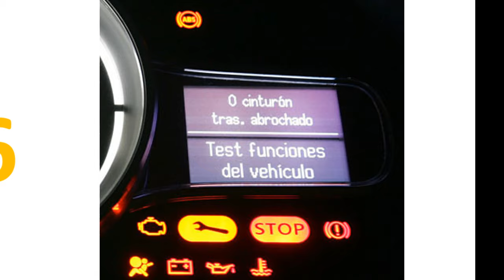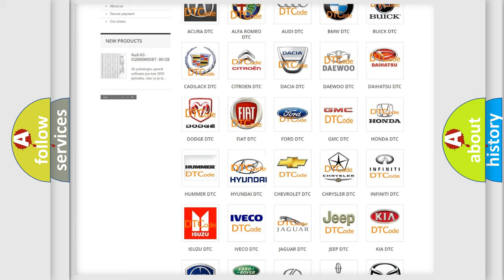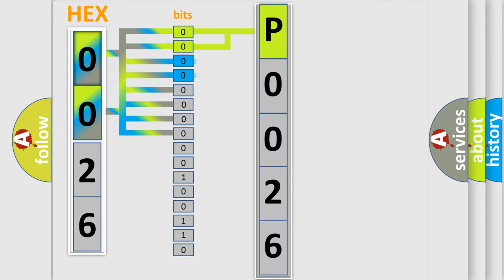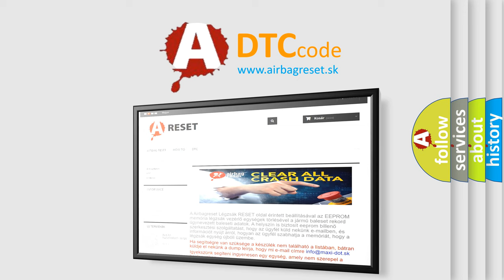DTC Hyundai P0026 Short Explanation